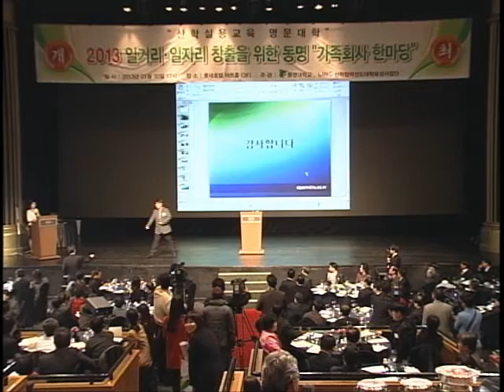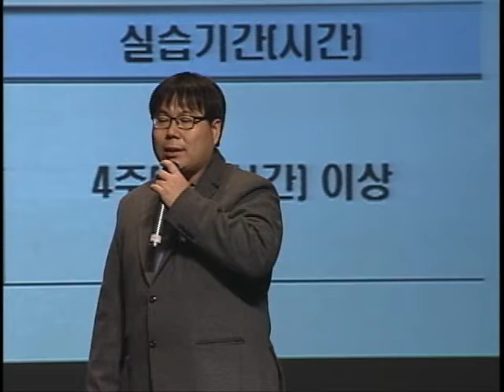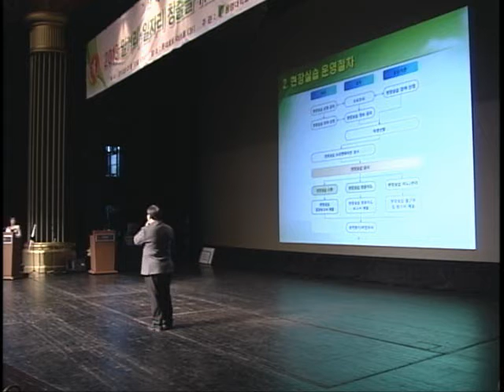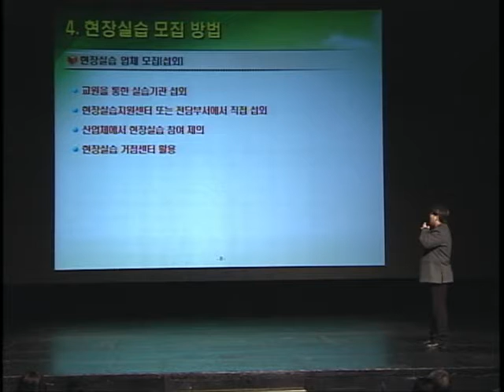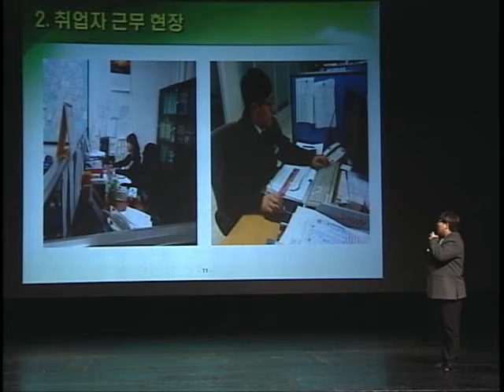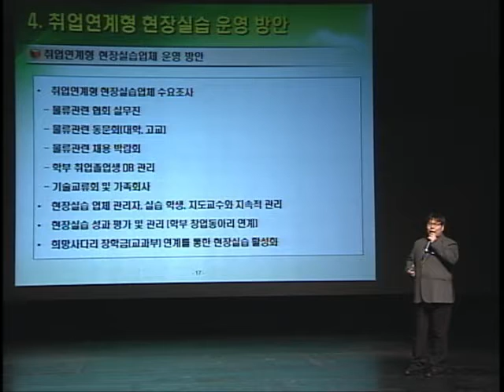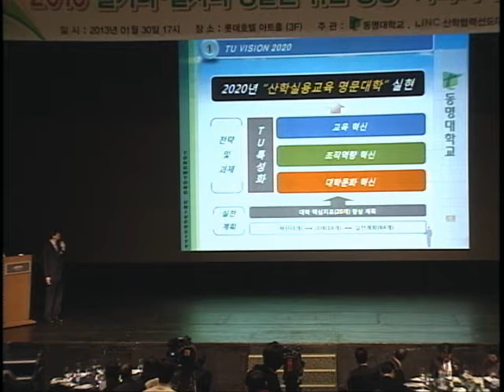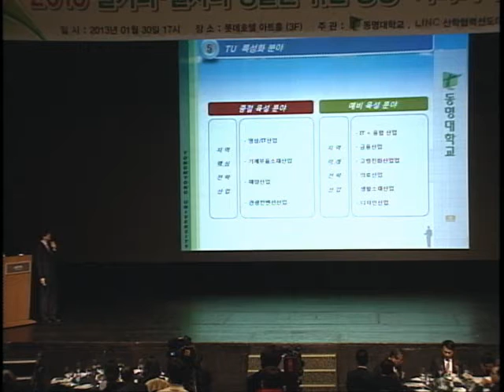동명가족회사한마당